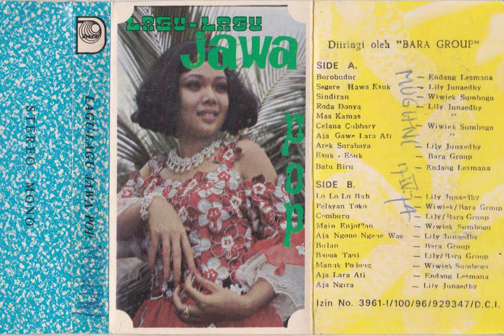Wiwiek Sumbogo & Bara Group - Aja Gawe Lara Ati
A pop Jawa song from Wiwiek Sumbogo & Bara Group